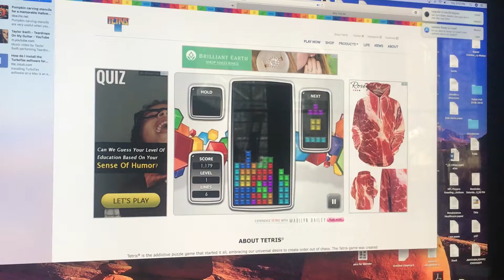Unsatisfying Video #9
The first ever Tetris game was completed on June 6, 1984.